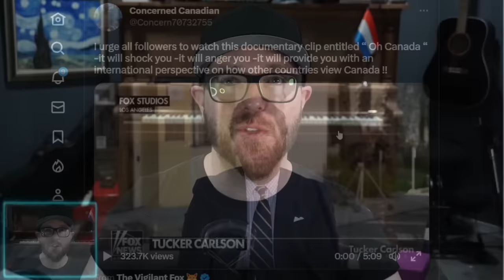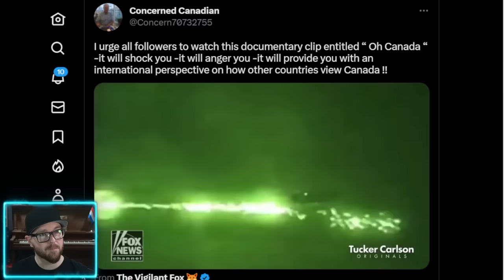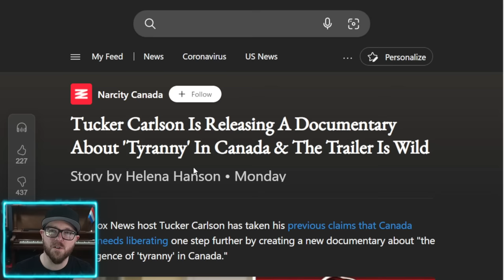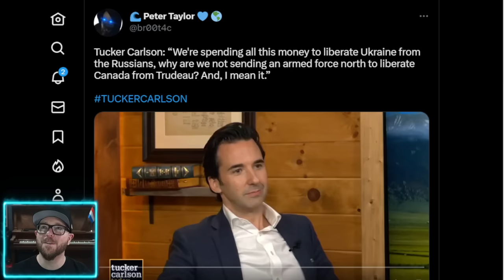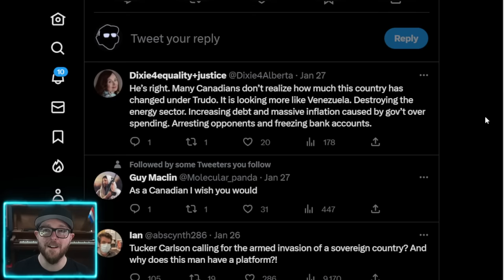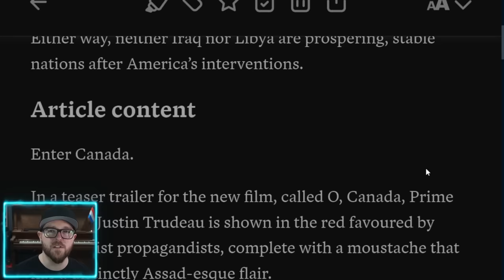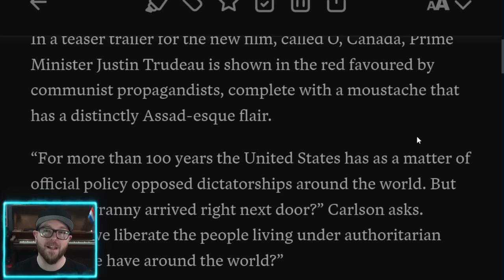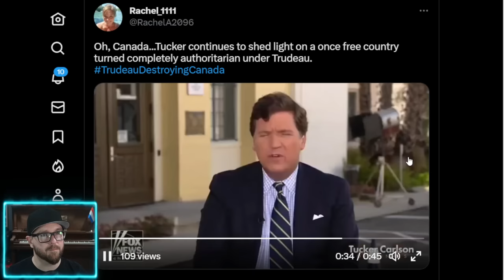Tucker Carlson Documentary O, Canada - Should the USA Liberate Canada From Justin Trudeau?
Oh, Canada. New Fox News Tucker Carlson originals documentary asks the question; If America's policy is to liberate countries fallen into dictatorship, then why not liberate Canada. Prime Minister Justin Trudeau has all the hallmarks of a would be dictator, and is actively trying to subvert democracy in Canada.